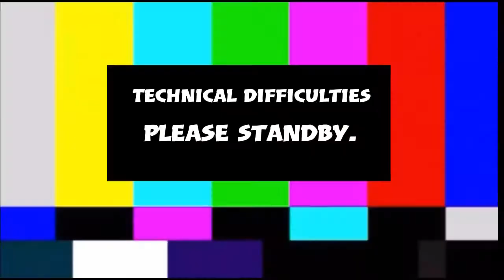Call Of Duty MW 2019 but we make the entire enemy team mad